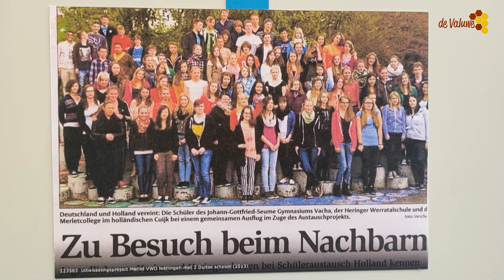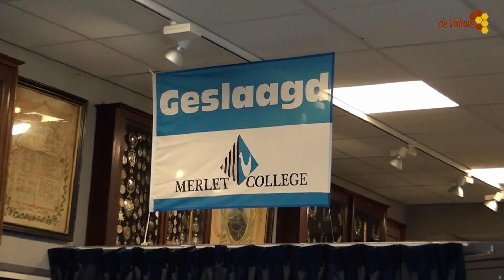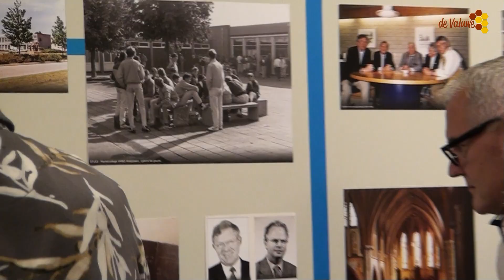Merlet tentoonstelling Cuijks Archief